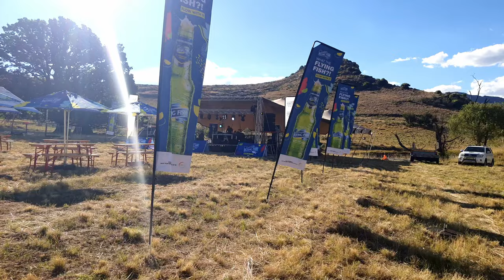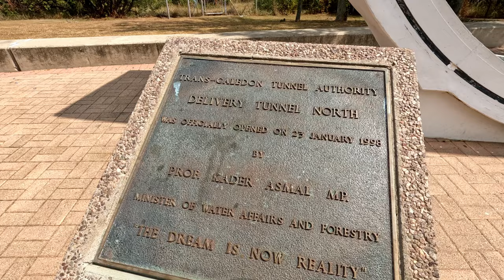Camping experience in South Africa | The great escape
The Great Escape Festival is a weekend camping and music festival in Clarens, Free State provenance in South Africa. The event has a lineup of incredible performers that will have you entertained all weekend long.